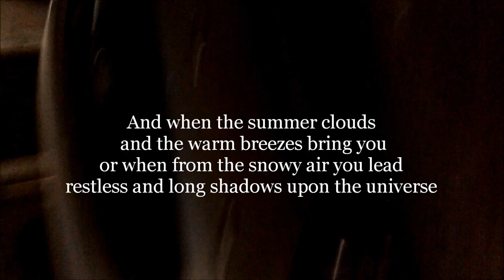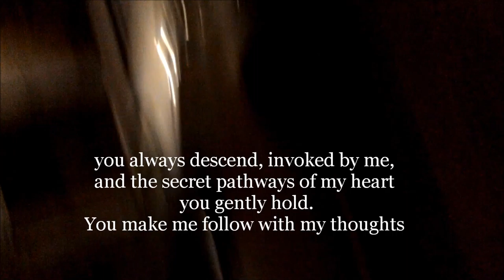To Night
To Night is a Ugo Foscolo's poem, here appears in the translation and interpretation by Davide C. Crimi, looking for the powerful core inside the original Foscolo's poetry and bringing it in the contemporary perspective with all the strength of its message.
Fondazione M thinks art as active dimension to join individual and social awareness, to create collective and connective intelligence and operating to get more rights, improving civilization through a spiritual access to life.  Doing this, we have not fear to look inside the darker dimensions of our unconscious, but we are followers of the light.